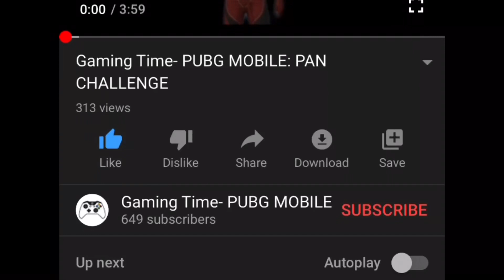Gaming Time- PUBG MOBILE: Sniper- I PRESS THE WRONG BUTTON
Hey guys!! Sorry I haven’t upload in a while. But today I have prepared for you guys a sniper video!!